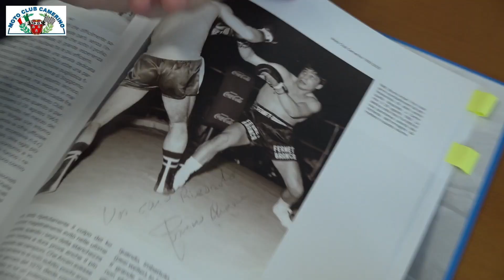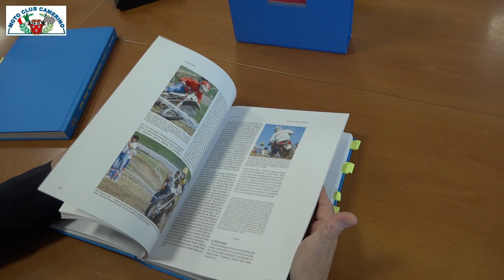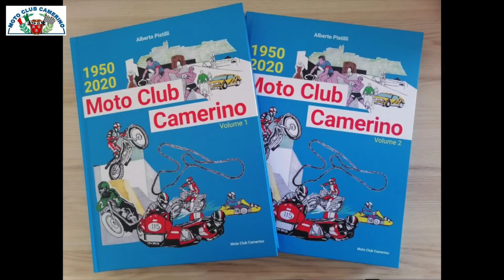Motoclub Camerino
Presentazione del doppio volume a cura del giornalista Alberto Pistilli che ha voluto raccontare con oltre mille immagini e racconti inediti, l'attività del motoclub Camerino fondato nel lontano 1950.